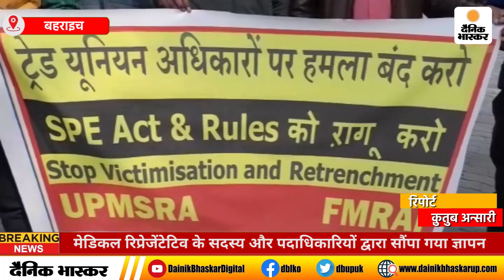Bahraich : मेडिकल रिप्रेजेंटेटिव के सदस्य और पदाधिकारियों द्वारा सौंपा गया ज्ञापन